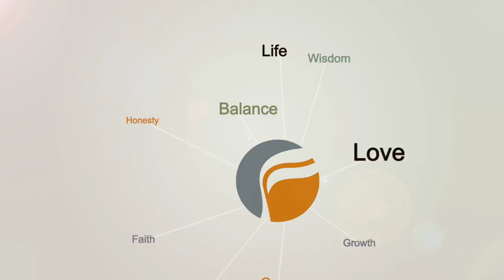Creation and the Fall (Need to Know)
Need to Know: Creation and the Fall taught by Pastor Dave Rolph on 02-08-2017.
Need to Know is a class that covers the important matters of the Christian faith.